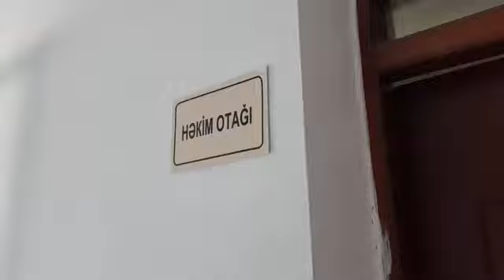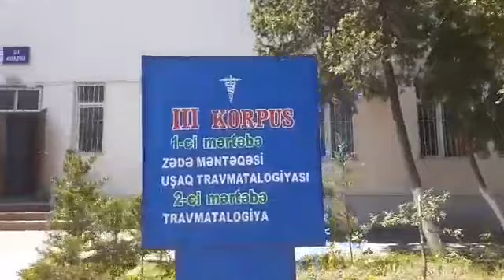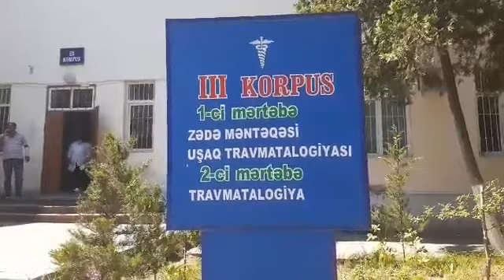Səhiyyənin biabırçılığı: həkim jurnalistə hücum etdi